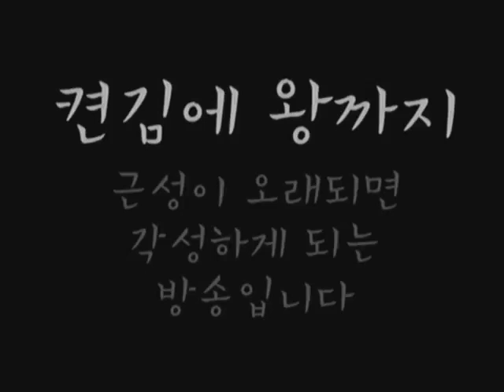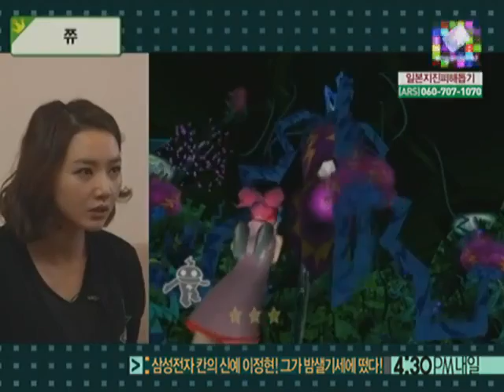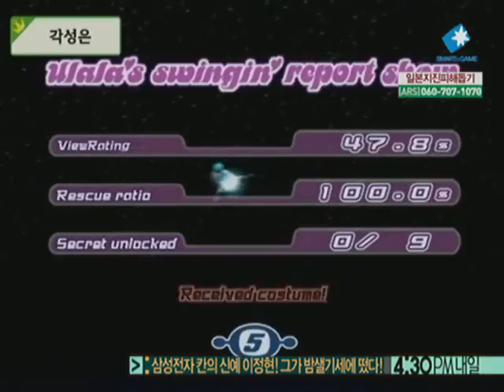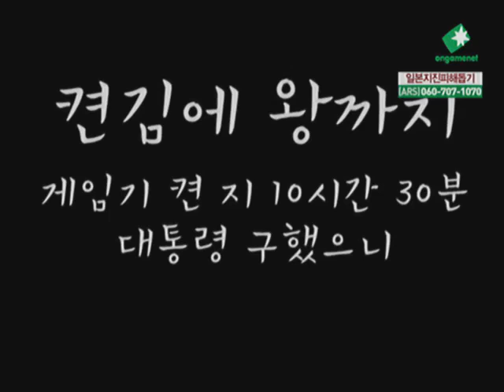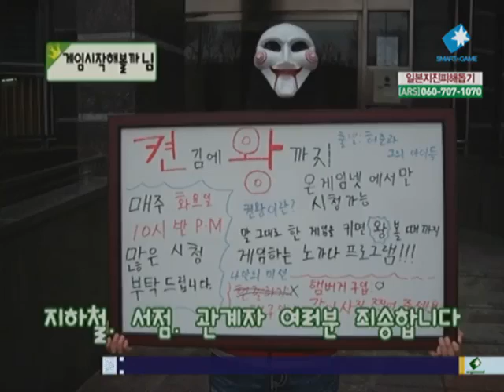[2011.03.22] 켠김에 왕까지 64회 - 스페이스 채널 파이브 파트2 편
켠김에 왕까지 64회 - 스페이스 채널 파이브 파트2 편 (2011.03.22 방송)